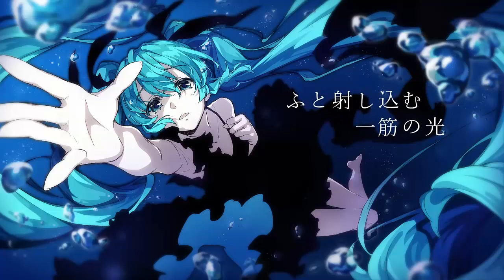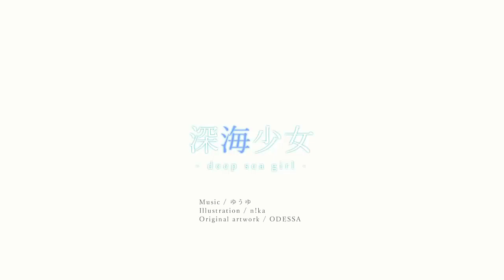【Tamaru】深海少女 -deep sea girl- 【UTAUカバー】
Y otra vez utilize ami UTAU
Original:
Singer(s)
Hatsune Miku
Producer(s)
Yuuyu-P (music, lyrics, arrangement)
n!ka (illust)
UST: IrisFlower
UST edit : Ridavi(UTAU)
Mix: Ridavi(UTAU)